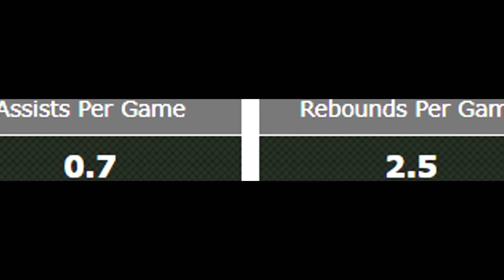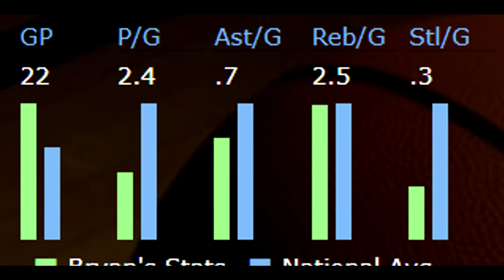HOW GOOD WAS RICEGUM AT BASKETBALL IN HIGH SCHOOL?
Ricegum is Youtube sensation who is known for his disstracks... However, recently he has been playing in a lot of basketball videos. So, how good was he really in high school?